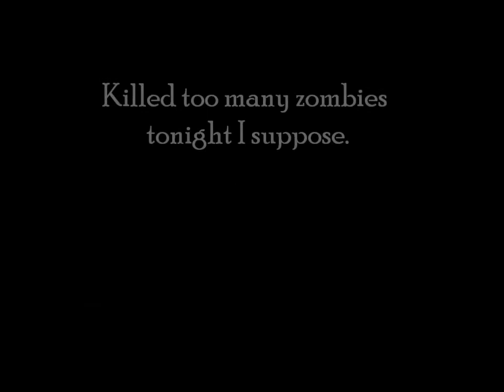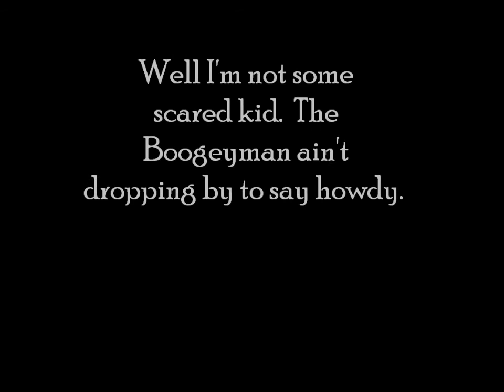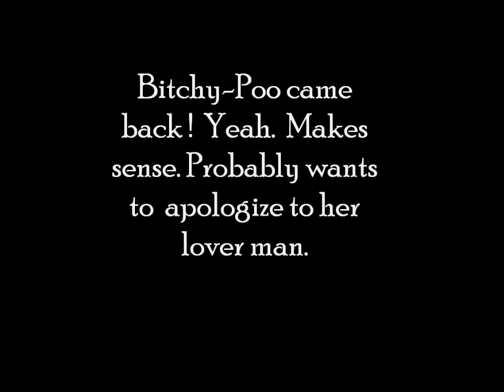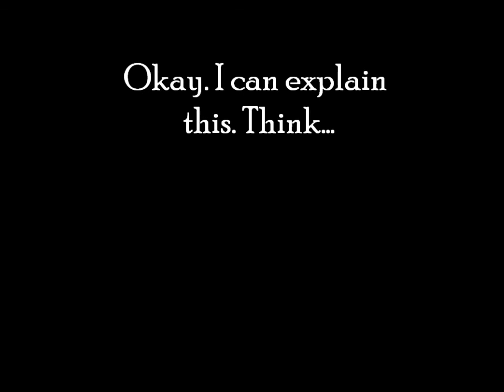Night Bumps (A Lil Goo Featurette)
A silent horror short from Cellphone Cinema. A sleeping man tries to figure out the source of a series of strange and increasingly disturbing noises. From the makers of 'Cat Sitting' and 'The 26th Man' and other Cellphone Cinema/Lil Goo classics.